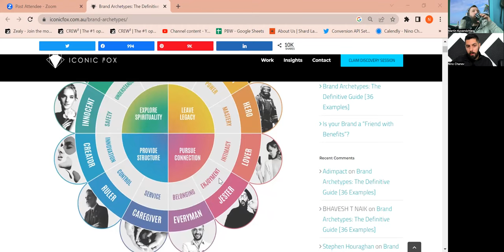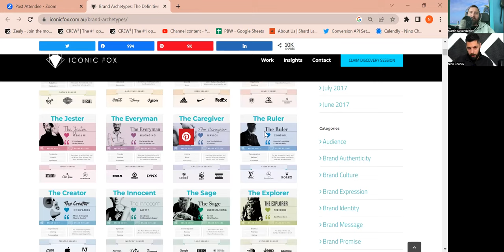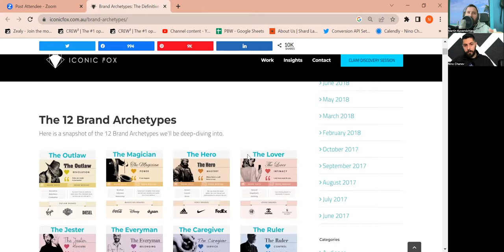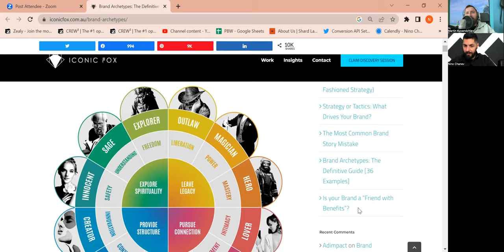Lunch&Learn E14 - Business Development, AI, Marketing с Нино Чанев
Добре дошли в епизода на "Lunch&Learn" с гост - Нино Чанев, водещ на Маркетинга и Бизнес развитието в Changex.io. В този подкаст ще се обсъждат маркетингови стратегии, как да продаваме продукти и как да се предпазим в света на изкуствения интелект.

Нино Чанев има голям опит в областта на маркетинга и бизнес развитието и ще ни сподели своята перспектива относно тези теми. Той ще ни даде съвети за разработка на успешни маркетингови стратегии, както и за изграждане на успешни продажби и справяне с предизвикателствата на света на AI.

Присъединете се към нас в този интересен разговор и научете повече за това как маркетингът може да подобри бизнеса ви, как да продавате успешно и как да се предпазите в света на AI.

Не пропускайте този епизод на Lunch&Learn с Нино Чанев, който ще ви помогне да развиете по-успешен и устойчив бизнес.